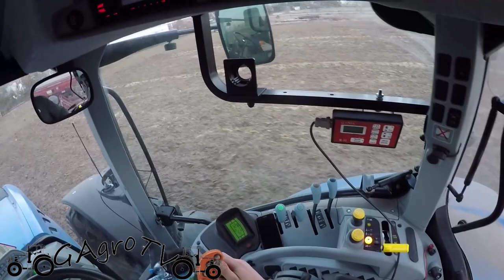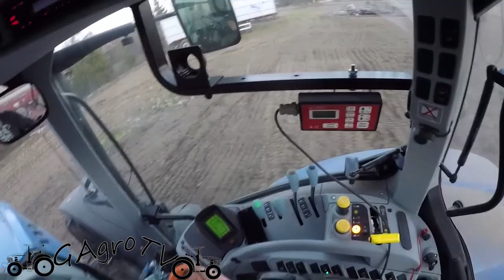Siew owsa i bronowanie - Ursus 912, NewHolland T7.210 [vlog#20]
Cześć!
Wczoraj był film, dziś czas na vloga "na świeżo".

oraz snapa:
gagro.tv